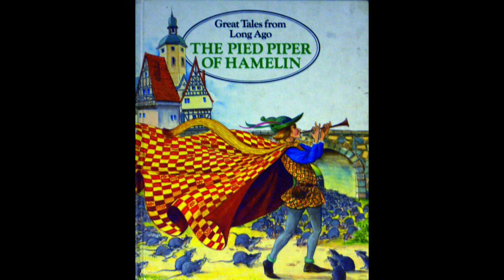The Pied Piper Of Hamelin, Robert Browning (1842) - Podcast/Story Telling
Welcome back to the world of the bedtime stories :-)

'Leave aside your gadgets on the mute,
Grab that pillow and your children cute.'

Dedicated to the best of humans - Children; your and mine.

Make them Happy-Go-Lucky.
This one is for you, kiddos! :-)

-Major Akhill Pratap (V)-